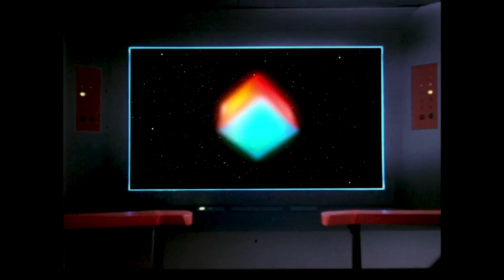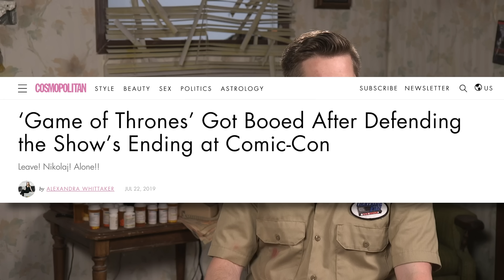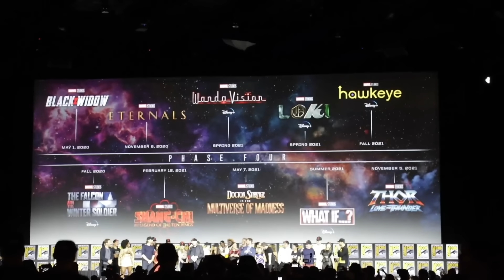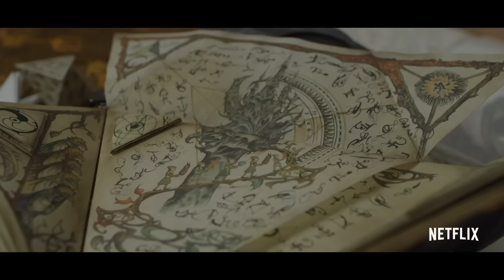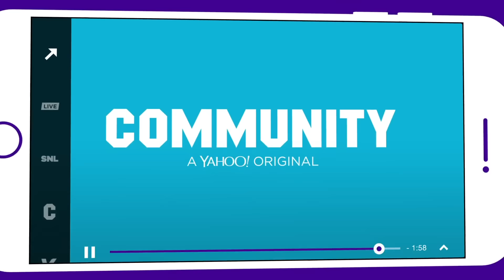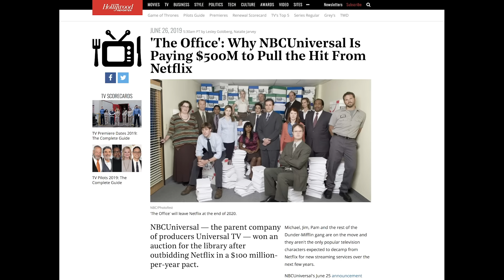Half in the Bag: Comic Con 2019, The Picard Trailer, Streaming Services, and Midsommar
It's a Half in the Bag extravaganza!

(4:20) - The Star Trek: Picard trailer
(18:56) - Comic Con and Marvel announcements
(35:54) - The streaming service bubble
(45:01) - Midsommar review